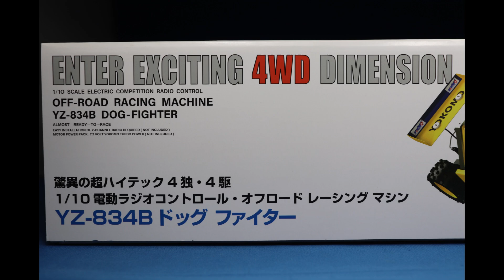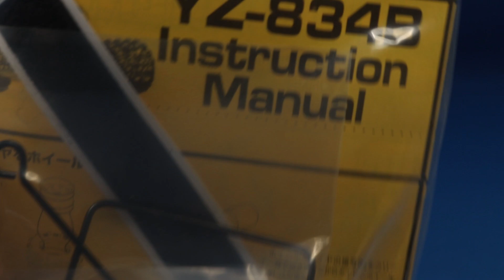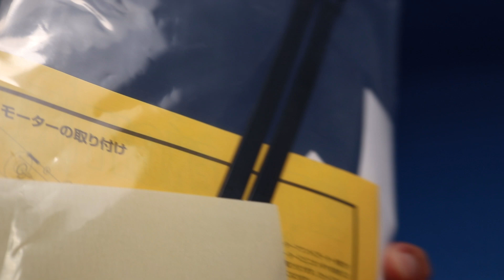ヨコモ YZ 834B 初代ドッグファイター を開封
ヨコモの復刻RCカーであるYZ-834B 初代ドッグファイターの開封動画です。
憧れだった初代ドッグファイターのフラットパンシャーシを眺めているだけでも大満足であります😂